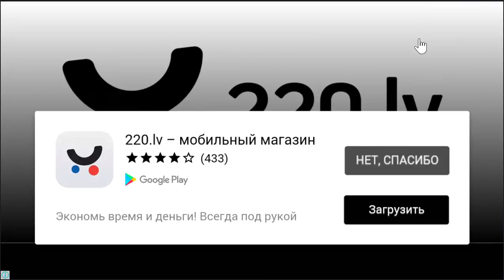Mans kaķēns Bubbu. #24. 36.līmenis.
Dienas uzdevumi:
- Savākt 65 punktus jebkurā spēlē
- Savākt 300 punktus spēlē "Uzzīmē kaķi."
- Sakartot nažus